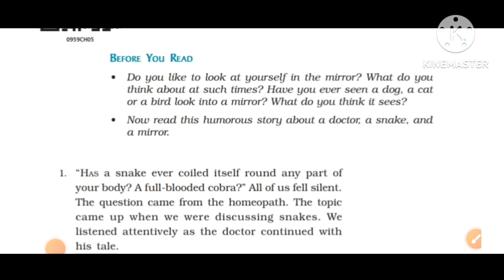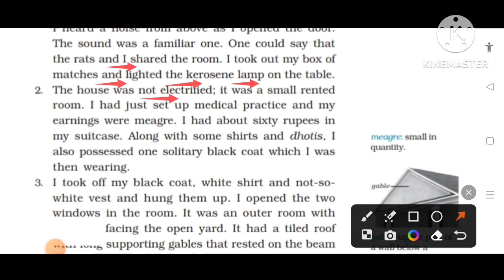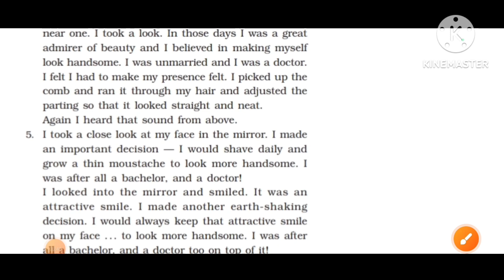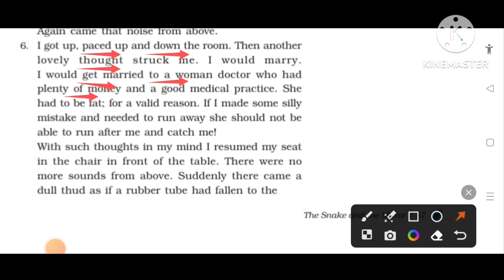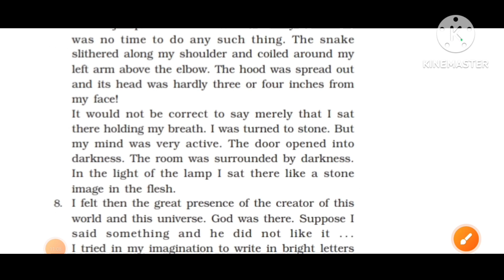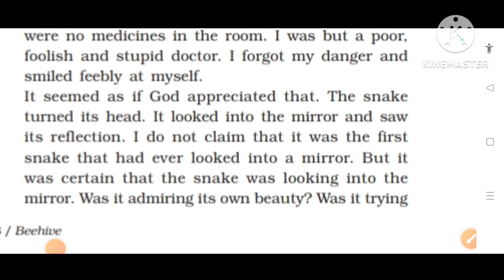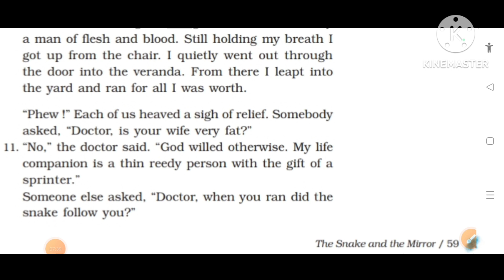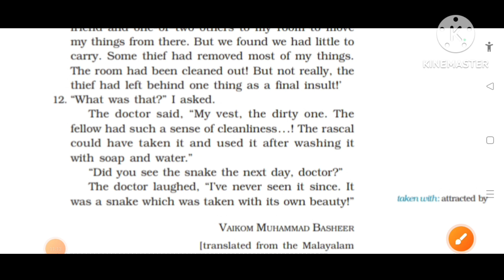9th English CBSE New Syllabus"Beehive"Unit-5"The Snake and the Mirror"Detailed Explanation in telugu